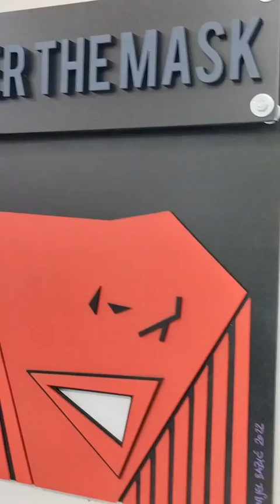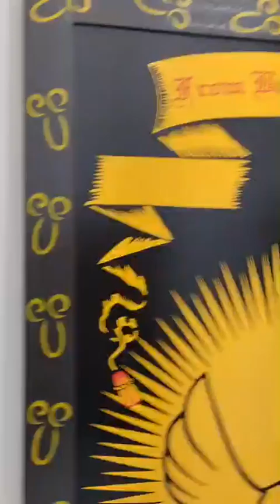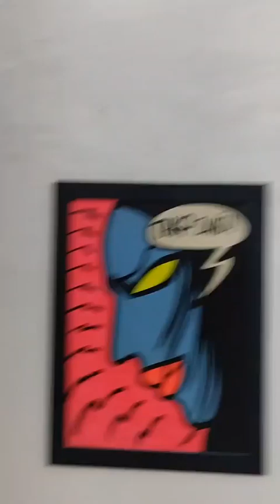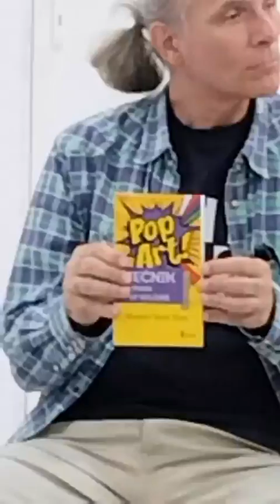Otvaranje izložbe Danijela Babića i razgovorom sa Vladimirom Đurićem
U Galeriji ALUZ-a u okviru STRIPOLISA  je održano  veče posvećeno "devetoj umetnosti".